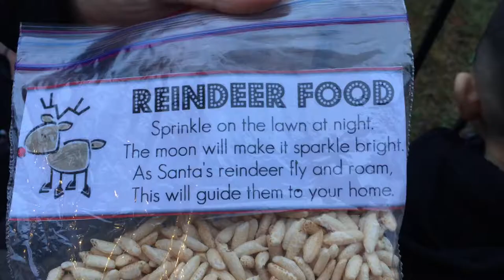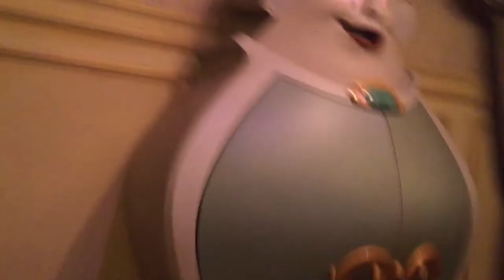Vacaciones a Disney con la familia